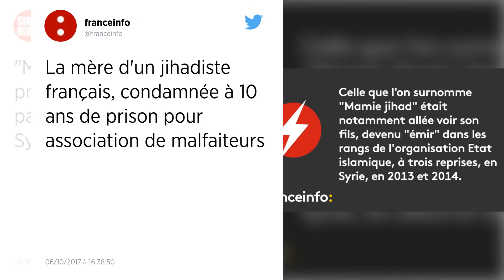« Mamie Jihad » condamnée à 10 ans de prison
Christine Rivière, surnommée « Mamie Jihad » a été condamnée à 10 ans de prison. La mère d’un jeune Français devenu « émir » en Syrie a été poursuivie pour association de malfaiteurs en vue de la préparation d’actes terroristes devant le tribunal correctionnel de Paris. Elle avait effectué trois séjours en Syrie en 2013 et en 2014 pour aller rejoindre son fils.